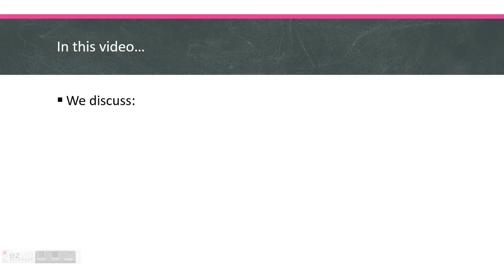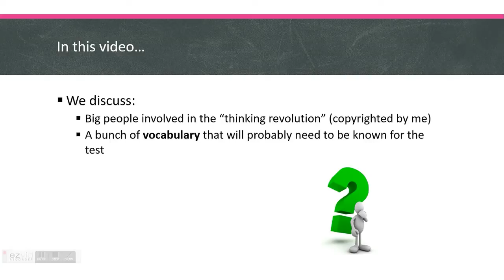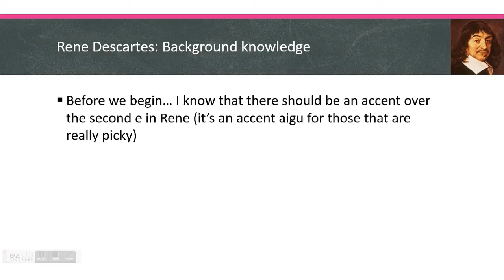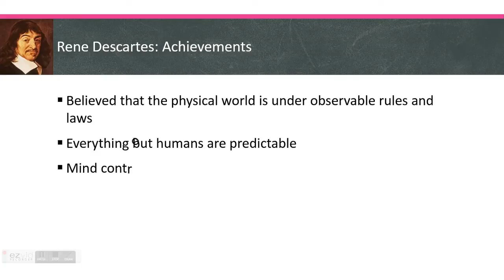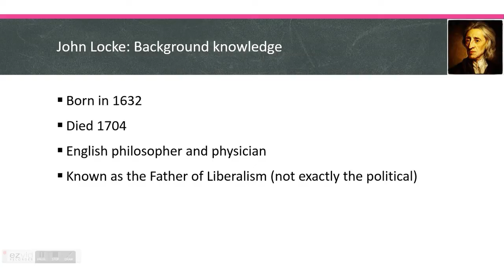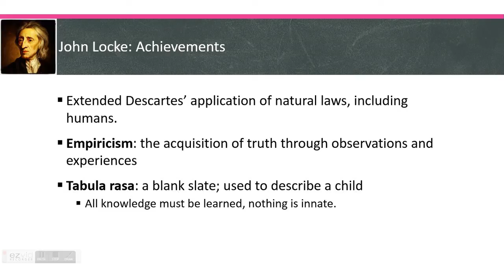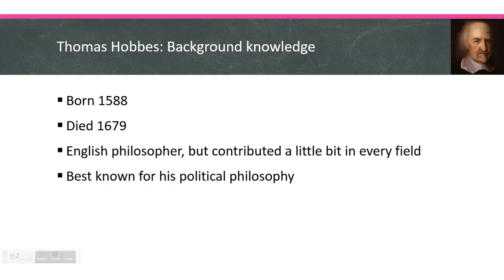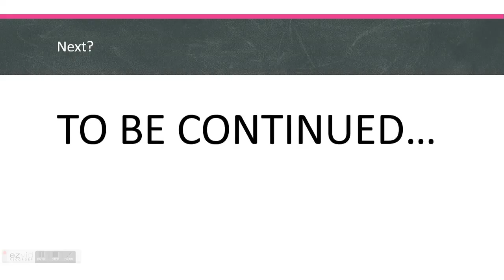AP Psychology - History of Psych - The Big 3 - Video #2 Old Version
This video talks about 3 of the biggest people involved in the field of psychology! Get ready for a quick biography!

Follow me on any of the following!